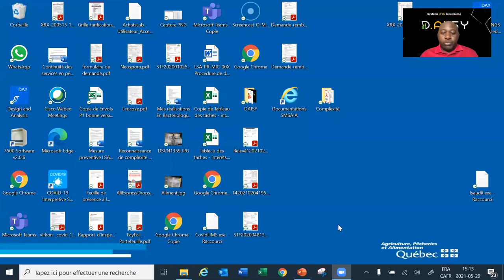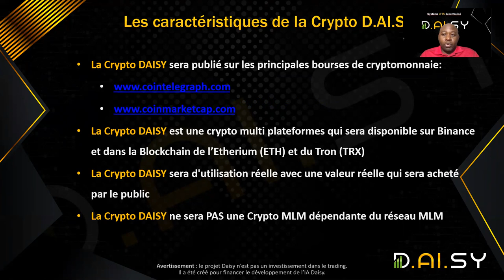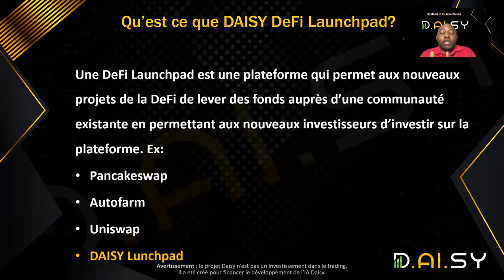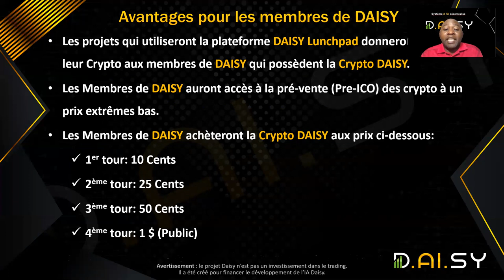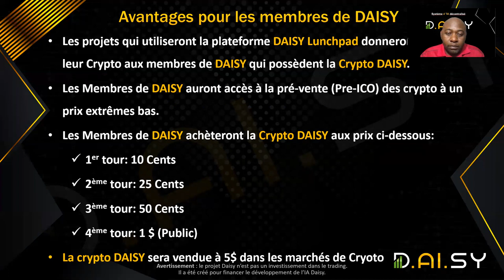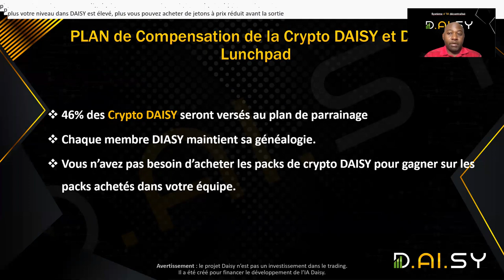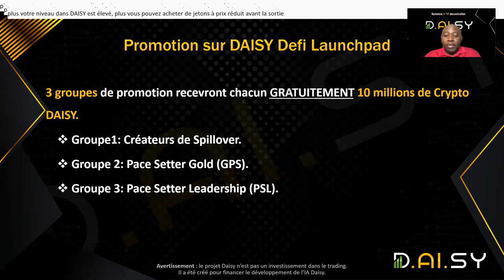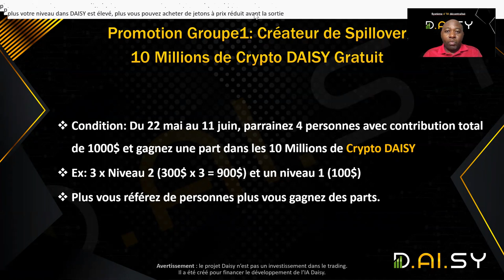DAISY en Français: La cryptomonnaie DAISY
Présentation de la Cryptomonnaie DAISY
Pour plus d'information sur DAISY, visitez notre page web:

Mon Whatsapp Personnel: =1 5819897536
Merci